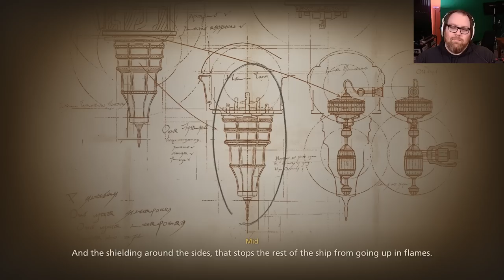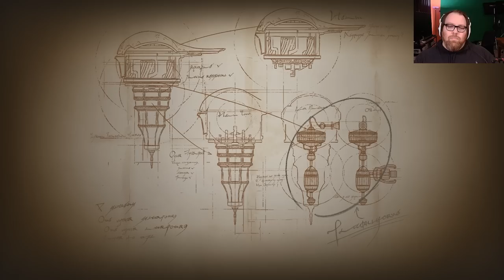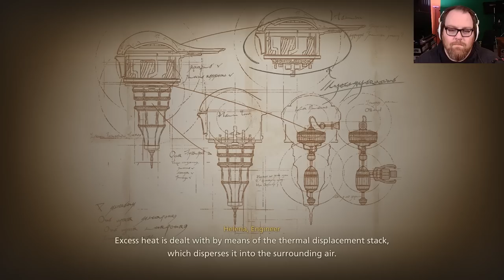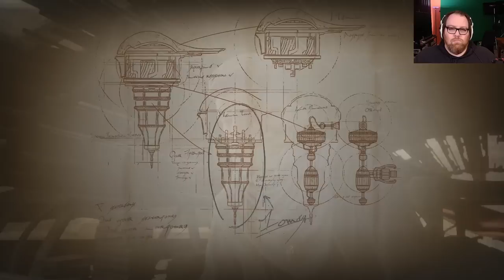Out of the Shadow - Final Fantasy XVI (Part 10)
A brief moment of respite for Clive and friends leads to some of my favorite moments in the game so far.
Join long time FF fan Jesse, as he falls in love with the latest Final Fantasy mainline title, Final Fantasy XVI.

Final Fantasy XVI is set on Valisthea, a world divided between six nations who hold power through access to magical Crystals and Dominants, humans who act as hosts for each nation's Eikon. Tensions between the nations escalate as a malady dubbed the Blight begins consuming the land. Clive Rosfield, guardian to his younger brother Joshua, witnesses his kingdom destroyed and goes on a revenge quest in pursuit of the dark Eikon Ifrit.

• Cox Omnimedia:
Founder/Executive Producer: Jesse Cox
Production Team: Alejandro Rios, Alex Del Campo, Kendra Matthews
Editors: Jesse Cox
Animation: Daniel Tan

• Send your fan mail to:
Jesse Cox